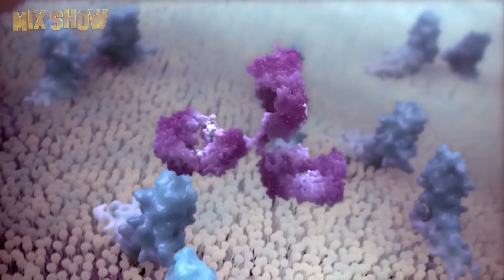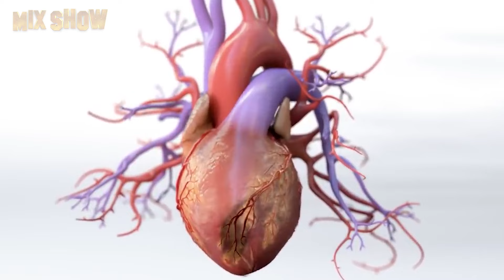How the members of Backstreet Boys have changed | Then and Now [29 Years After]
Boy band Backstreet Boys in the late 90s – early 00s captured the world charts and the hearts of millions of fans around the world. And it all started with an ad that music manager Lou Pearlman, fascinated by the success of other boy bands, placed in a local newspaper in Orlando. And on April 20, 1993, the perfect boy band was formed, and what happened to its members, you will learn from this video.